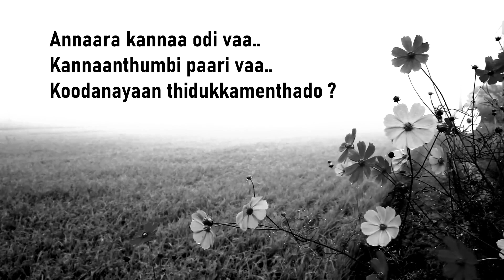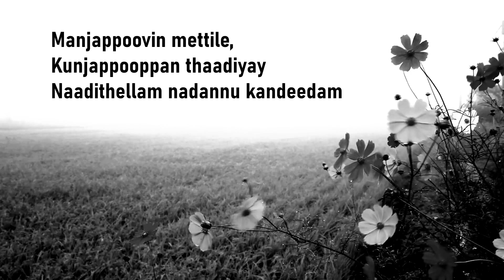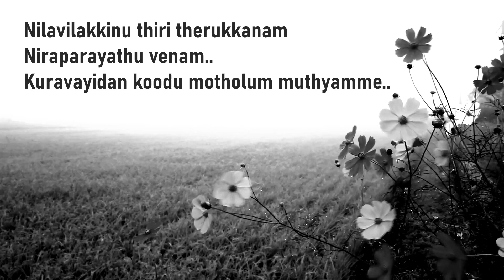Pavadathumbale | Kunjiramayanam | Lyrical Cover Song | ft.Devana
Lyrical Cover Song of "Pavadathumbale" from Kunjiramayanam (2015)

Sung By:
Devana

Original Song:
Kunjiramayanam - Paavada Song Making Video Ft Daya Bijibal © Muzik247
Muzik247